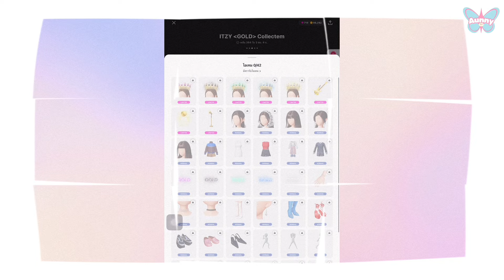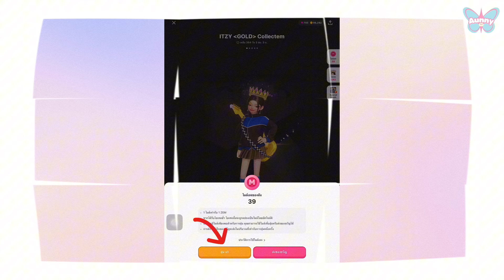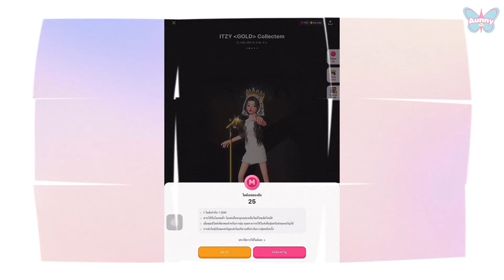ZEPETO : สอนหาไอเทม ITZY ฟรี 💎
💕 เพื่อเป็นกำลังใจในการทำคลิปด้วยน้า